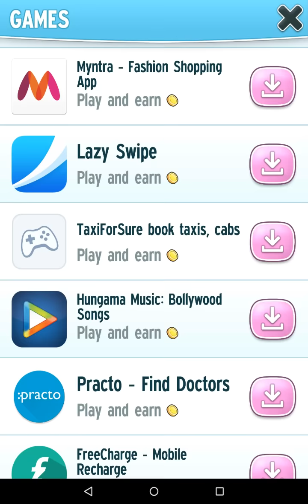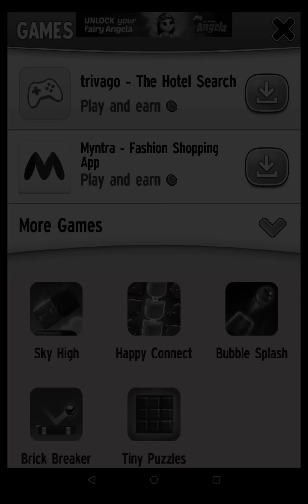My Talking Angela Cute Morning Startup Activity Gameplay Trailer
Welcome to the glamorous world of My Talking Angela! Adopt Angela as your very own virtual pet and give her a fabulous life! She’s all yours to look after from kitten to cat.

Dress up Angela in the latest fashions and the cutest costumes and give her the most amazing hairstyles. Make her home beautiful and feed her delicious treats. Just watch – she’ll become your new best friend! You can play games together, collect cool stickers to trade with your friends, and just have loads of fun. Make Angela your very own superstar!

- NURTURE YOUR ANGELA: Adopt Angela as a cute kitten and help her grow into a stylish city kitty. From teeth brushing to clothes shopping – she’s all yours!
- EXPRESS YOUR CREATIVITY: You’re fabulous so make Angela fabulous too! Upgrade and personalize her home and wardrobe in loads of different ways. Make it look exactly the way you want!
- PLAY DRESS UP: Let your stunning sense of style shine by customizing Angela to your heart's content; dress-up Angela in the latest fashions and accessories and apply makeup to match her outfits.
- CHOOSE WHERE SHE LIVES: Pick your favorite location for Angela’s house from loads of different options and customize the view from her amazing terrace.
- PLAY GAMES: Discover and play amazing new mini games!
- COLLECT STICKERS: Find and collect hundreds of virtual stickers, each decorated with brand new images of Angela, and place them in your own super special album. You can even trade the stickers with other players to complete your album.
- GET EXCLUSIVE CLOTHES: Make Angela sparkle in amazing outfits by collecting special stickers and unlocking exclusive new clothes.
- PLAY WITH ANGELA: Angela has life-like emotions so be nice! Engage with her on screen and watch how she responds. You can talk and sing to her and she’ll repeat everything!

This app contains:
- Alternative options to access all functionalities of the app without making any in-app purchase using real money (level progress, games, in-game functionalities, ads)